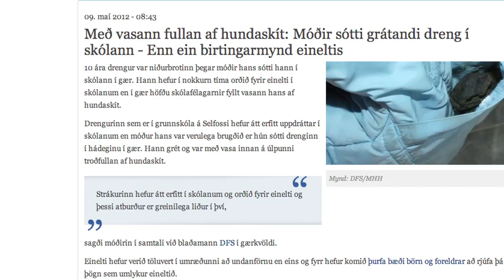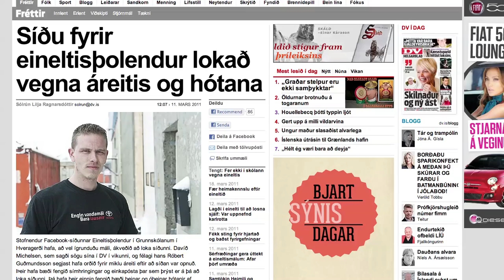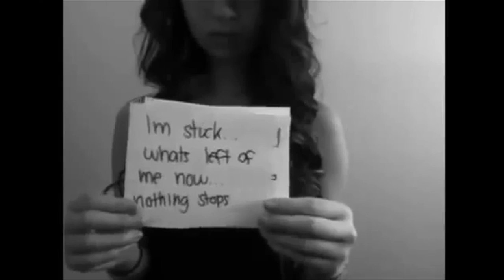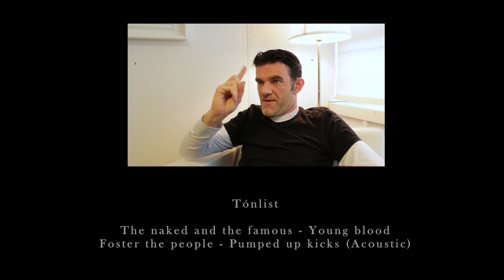Samfélagsmein - Forvörn gegn einelti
Skólaverkefni í Fjölbrautaskólanum í Breiðholti

Við erum fjórir sem komu að þessu verkefni í uppeldisfræði: Stefán Ragnar Víglundsson, Björn Metúsalem Aðalsteinsson, Gunnar Egill Benonýsson & Brynjar Rafn Friðriksson

Við viljum þakka viðmælendum: Stefán Karl Stefánsson, Árni Guðmundsson, Vanda Sigurgeirsdóttir & Heiðdís Geirsdóttir

Einnig viljum við þakka Braga Þór Einarssyni fyrir klippingu og eftirvinnslu!